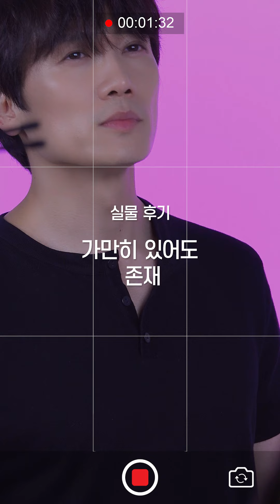지성 미모가 권력입니다 | 실물직캠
지성 유죄로 판결 내리겠습니다
저만 나이 먹게 하니까요😢

0:48 지성 이렇게 귀여워도 되는 거임..?
1:04 비주얼 쇼크 주의⚡